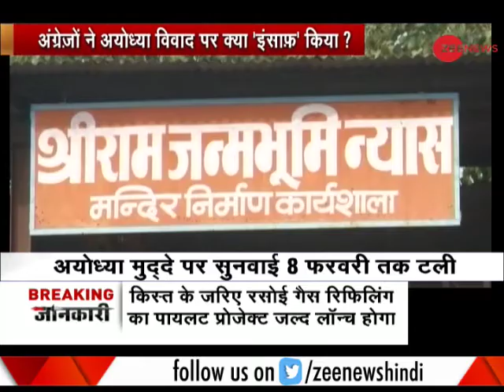Last discussion on Ayodhya issue to begin from February 8, 2018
This segment brings to you latest update on Ayodhya case. Watch this video for more information.